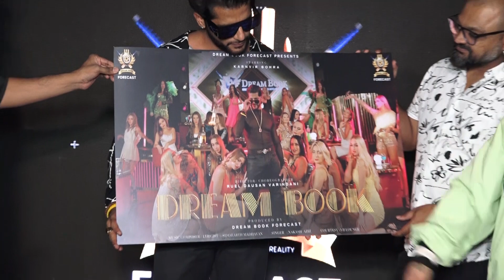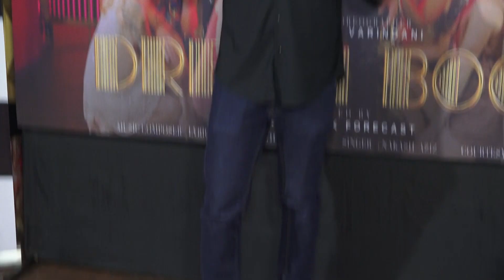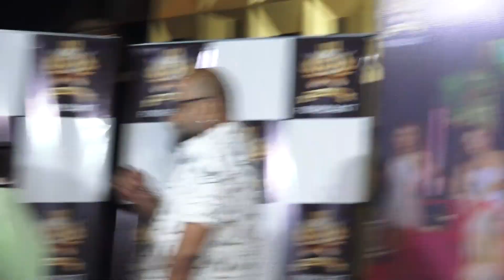LAUNCH OF DREAMBOOK FORECAST ANTHEM FEATURES KAARANVIR BOHRA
painter uses a brush to brief his imagination, a sculptor uses a hammer to give shape, an architect builds his dreams on his projects, and we at HUNGAMA MEDIA GROUP, open the Gateway to Bollywood,MARATHI,BHOJPURI,HOLLYWOOD and allow you to have a complete look into the actors lives, mahurats, films, premiers, parties,Birthday,movie, fashion & style, and all that happens in and around the entertainment industry.

Welcome on board the channel 'HUNGAMA MEDIA GROUP' and experience the fun of having everything at your fingertips, and take a glance into the real life of the Indian Film Industry, UNCUT and RAW, as it is.

You can ask us for more videos on your favorite Channel HUNGAMA MEDIA GROUP!
Be a part of the Screen world and know your Stars personally, their journey, be a part of their ups-downs, and enjoy the greatest film producing experience from